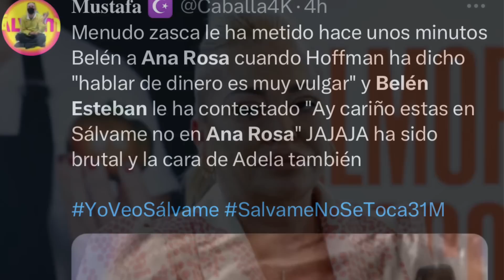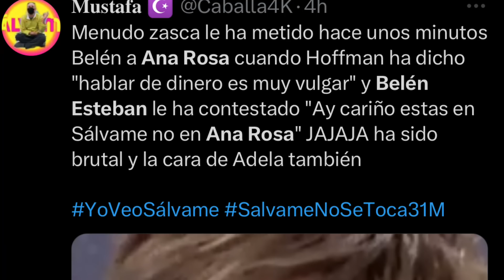💥CANCELACIÓN BOMBA de Belén Esteban por TERRIBLE MOVIDA contra Ana Rosa Quintana Sálvame Telecinco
belenesteban sigue arremetiendo contra Ana Rosa Quintana ante el declive y la cancelación de Sálvame